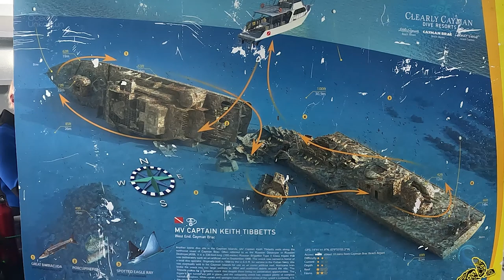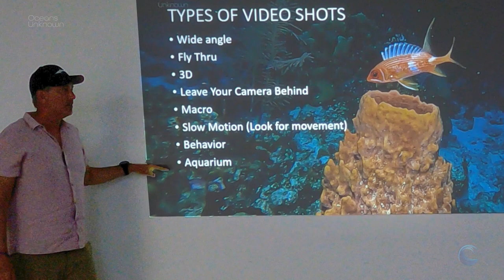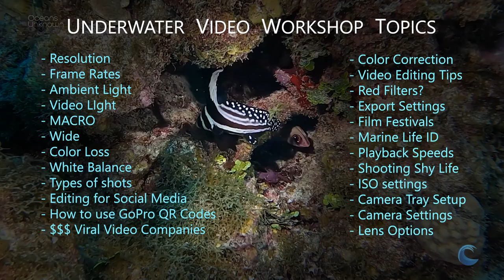GoPro Hero11 Underwater Video Workshop Little Cayman Island - Tibbetts Wreck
Thumbnail image courtesy of Wyant Lauterman.

Highlights from the GoPro Video workshop at the Little Cayman Beach Resort on Little Cayman Island April 15-22nd 2023.  This was all shot with GoPro Hero9, Hero10, and Hero11 cameras.  When used properly, the GoPro can be a powerful tool underwater.   To make things easier, use the GoPro QR codes.  Just point your GoPro camera at the QR code underwater and the camera instantly changes to those settings.

GoPro QR codes here!

The next GoPro video workshop is in FIJI October 2024.  More info can be found at this link:

Thumbnail image courtesy of Wyant Lauterman.  Wyant shot the Grouper with the Porcupinefish in its' mouth during our week on Little Cayman.

Here is one of the diver's video from the workshop.  Will Kraus.